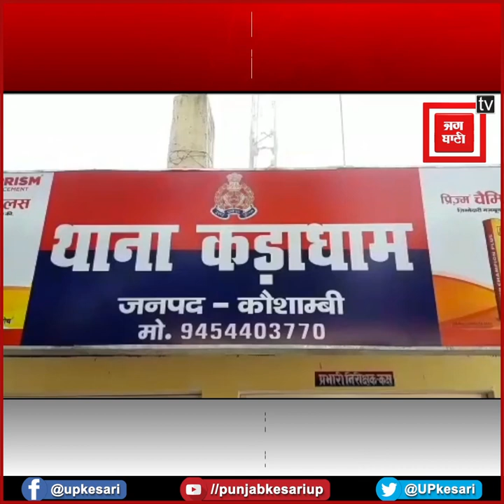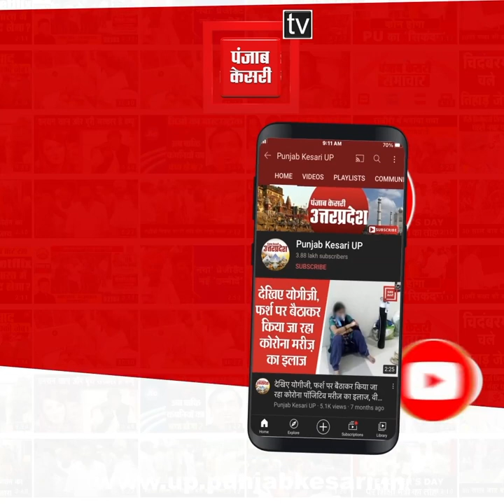झगड़े के बाद पत्नी ने लगाई फांसी तो पति ने खाया जहर, पत्नी की मौत पति अस्पताल में भर्ती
कौशांबी जिले के कड़ा धाम कोतवाली क्षेत्र में घरेलू विवाद में पत्नी के फांसी लगाने के बाद पति ने भी जहर खा लिया...इस हादसे में पत्नी की मौत हो गई जबकि पति की हालत गंभीर बनी हुई है. मामला सिपाह गांव का मजरा जहांगीराबाद का है... घरेलू कलह के चलते पति-पत्नी में झगड़ा हो गया...झगड़े के बाद पत्नी ने फांसी लगा ली...